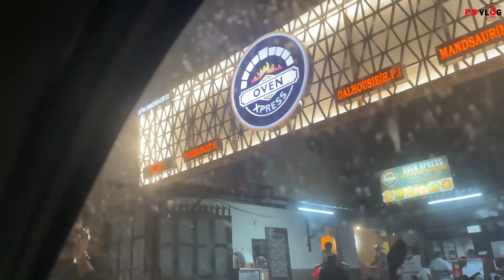dussehra festival 2022 | phagwara | hanuman garhi | ps vlogs | EP-38